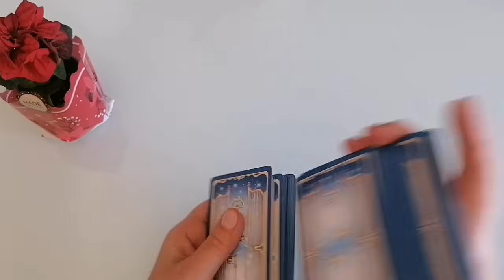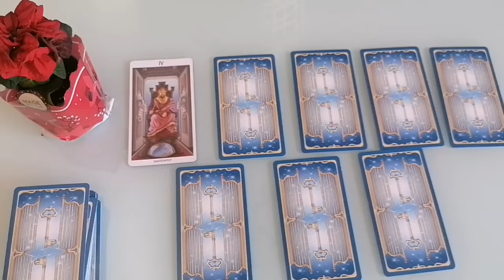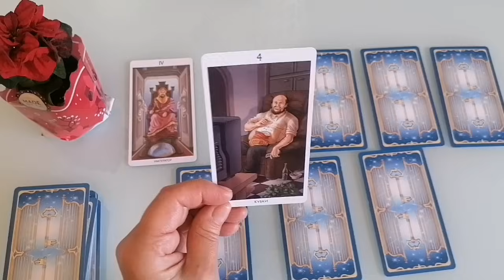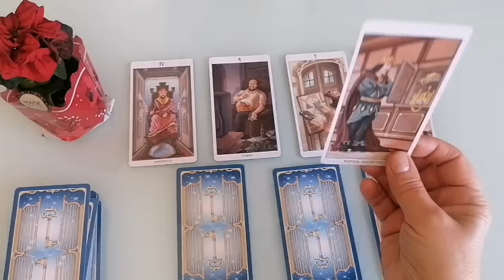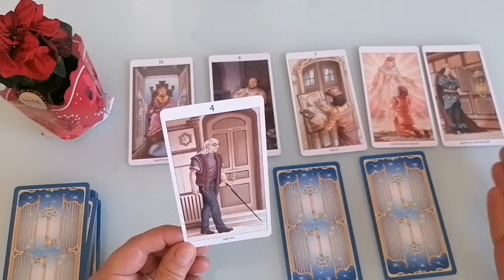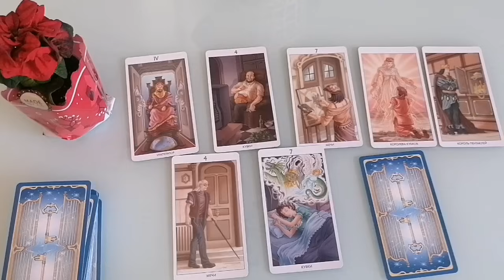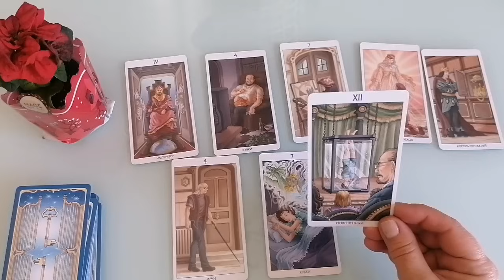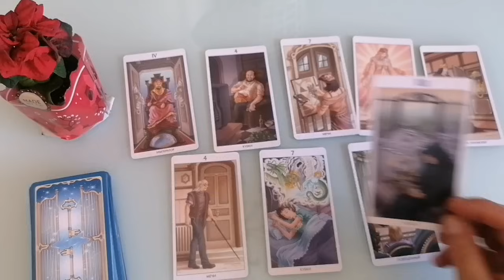РАК ♋НЕДЕЛЯ 1 - 7 ЯНВАРЯ 2024 🌈ЧТО ВАЖНО ЗНАТЬ? ЧТО СКРЫТО? 🍀ГОРОСКОП ТАРО Ispirazione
Таро Прогноз Гороскоп «НЕДЕЛЯ С 1 ПО 7 ЯНВАРЯ 2024. ЧТО ВАЖНО ЗНАТЬ? ЧТО СКРЫТО?».
Колода метафорических карт «78 дверей».
Принципиальное значение имеют двери. Какие двери будут перед нами открыты, а какие закрыты? И каков ключ или страж дверей?

 И мы рассмотрим такие позиции:

- Что скрыто?
- По основным сферам жизни: —дела, работа, бизнес
                                                          — финансы
                                                          — личная жизнь.

Евгения.